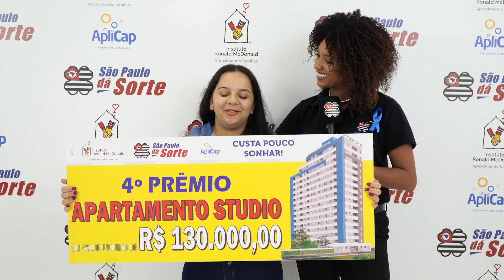ENTREGA DO 4º PRÊMIO, SÃO PAULO DÁ SORTE 26.11.2023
Confira os sortudos da semana passada (19/11) no São Paulo dá Sorte e faça como eles, garanta já o seu título! Quem sabe você não é um dos próximos ganhadores!?